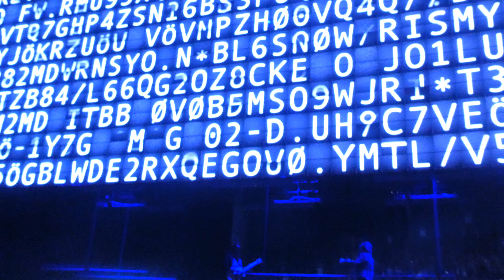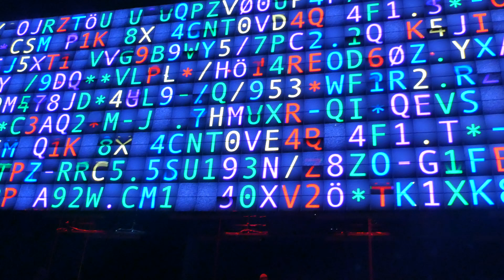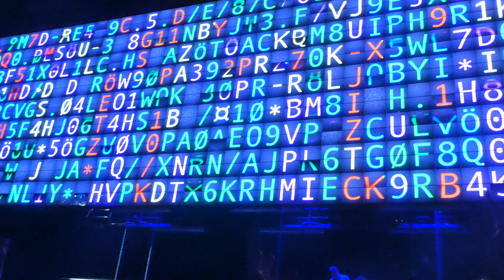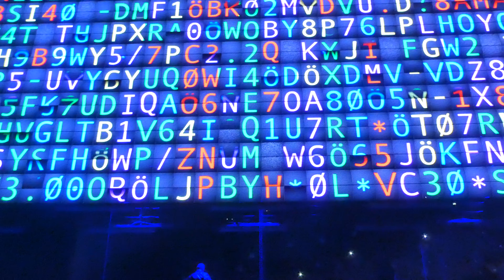U2 - The Fly (Live @ 3Arena Dublin 09/11/2018)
U2 - The Fly
Live @ 3Arena Dublin 09/11/2018